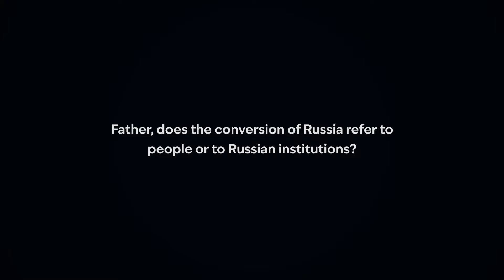Fatima and Communism | The conversion of Russia refer to the people or institutions?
Father Karl Stehlin, renowned mariologist and Fatima expert, has spent many years living in Eastern European nations that have been tyrannized by the communist ideology of Unhumans. Living amongst these people, just regular folk and of course also Catholics, striving to live the faith despite persecution gives him insights that we in the West often lack.